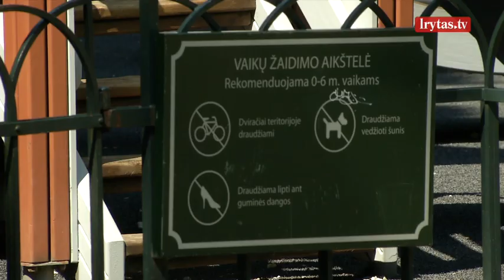Daugėja primirštų užkrečiamų ligų atvejų: paaiškino, kodėl tėvai tapo tokie abejingi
Lietuvoje daugėja užkrečiamų ligų, tokių kaip: raudonukė, difterija, epideminis parotitas, atvejų. Nepaisant to, skiepijimosi aprėptys mažėja. Dažniausia tėvų atsisakymo skiepyti savo vaikus priežastimi tampa šalutinio poveikio baimė ir nepasitikėjimas medicina. Specialistai ragina nelaukti ir savo atžalų sveikata pasirūpinti dar vasaros metu.